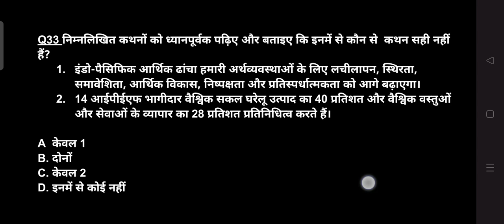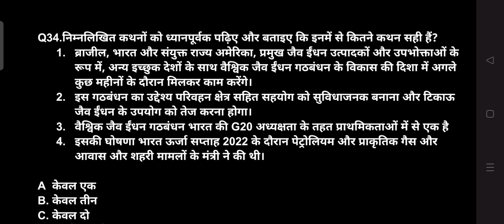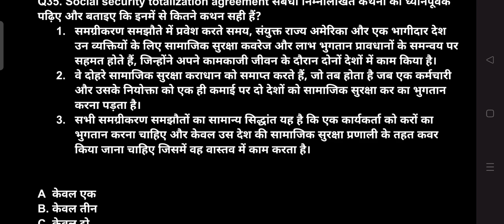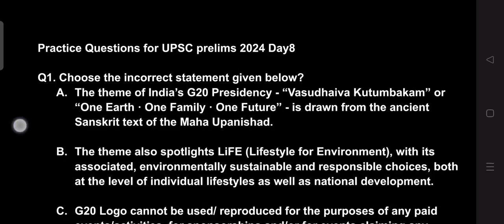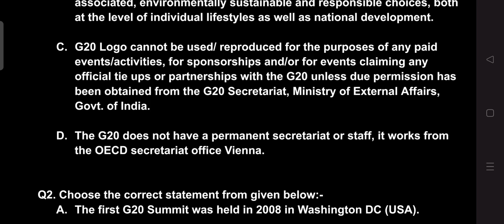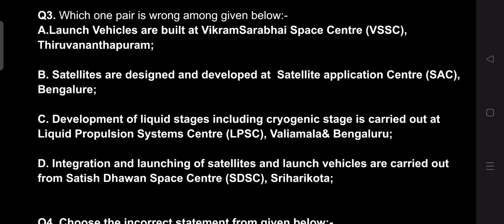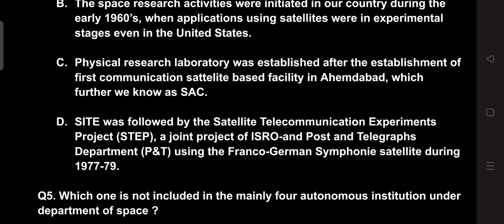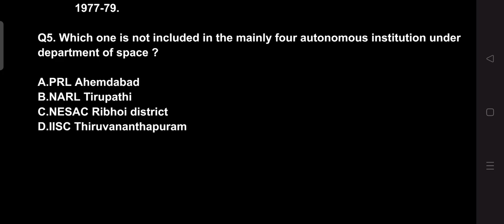PRACTICE QUESTIONS FOR UPSC PRELIMS 2024 DAY 8